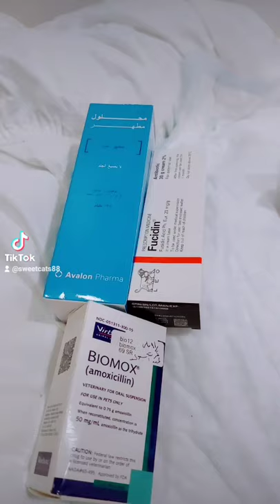My cat Nono is fine after sterilization#Shorts